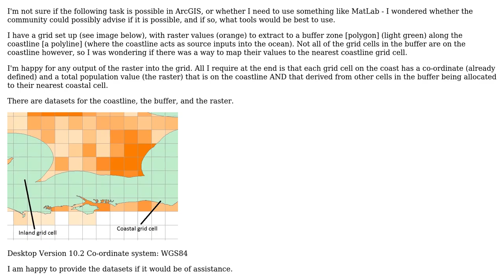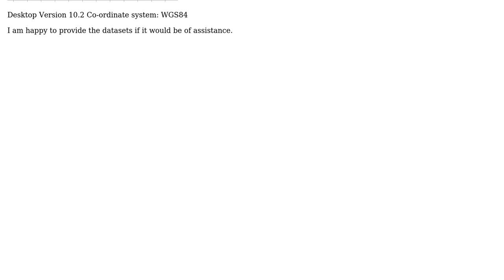GIS: Mapping raster values to nearest grid cell on a polyline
With thanks & praise to God, and with thanks to the many people who have made this project possible! | Content (except music & images) licensed under CC BY-SA | Music | Images & others | With thanks to user PolyGeo user GneissDay user Delonix R. and the Stack Exchange Network Trademarks are property of their respective owners. You are responsible for your own actions.